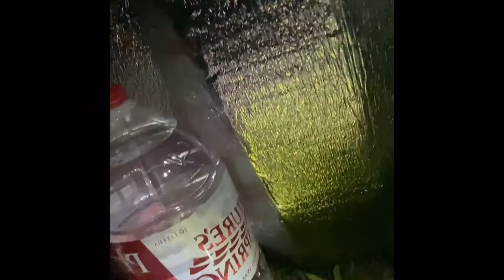CALIRAYA CAMPING WITH BESTIE!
November 28, 2020 - Inspired by Zsa Zsa Padilla, we decided to do camping and celebrate our wedding anniversary.